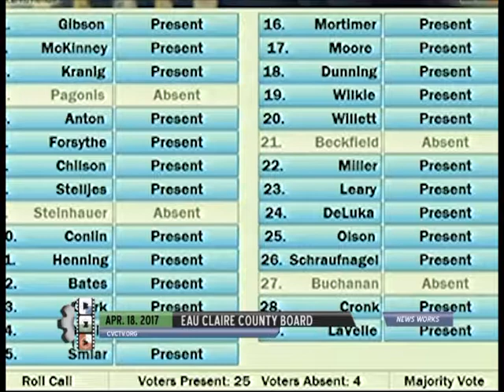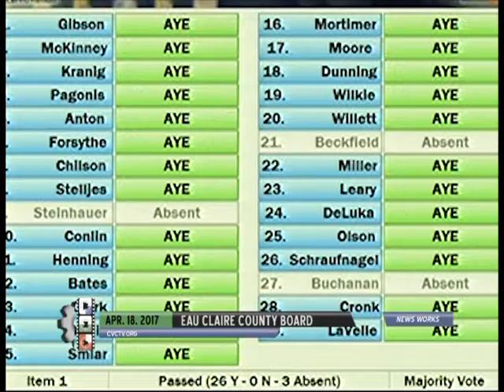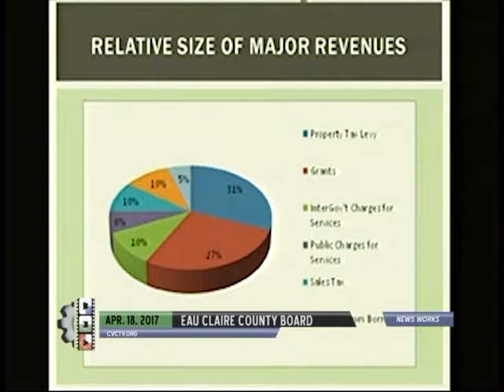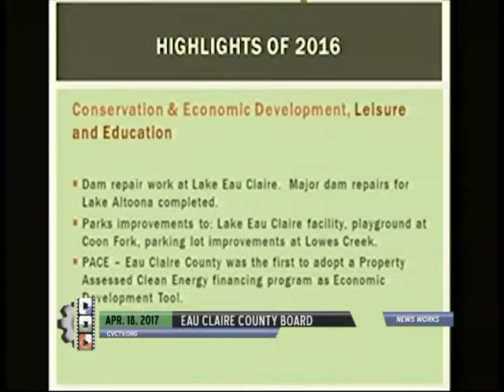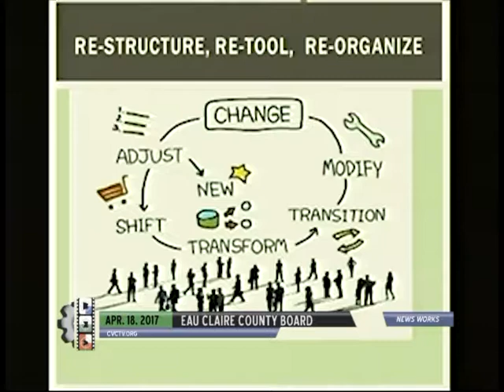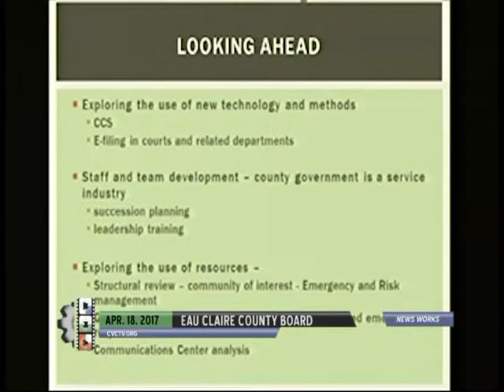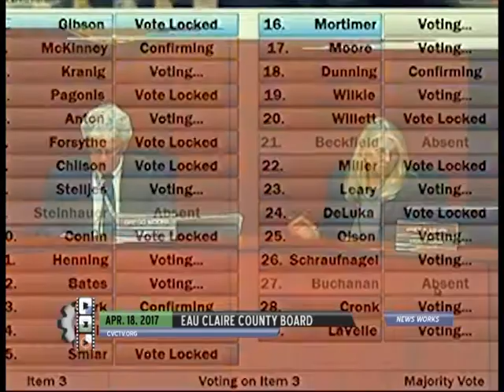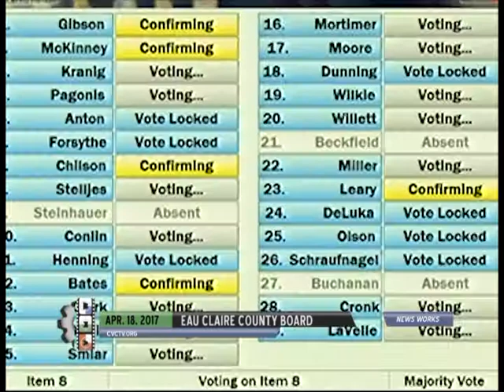Eau Claire County Board Meeting - April 18, 2017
Eau Claire County Board
Government Meeting